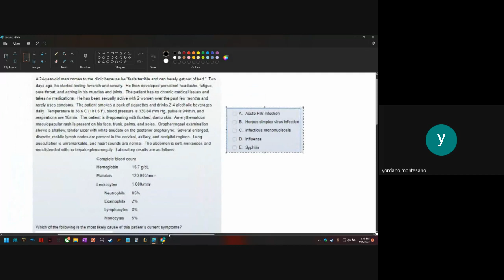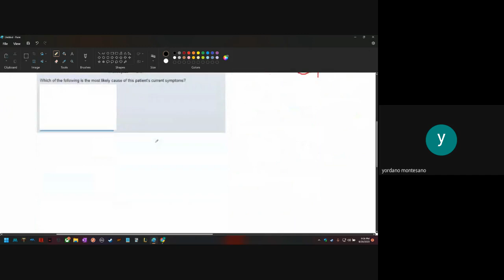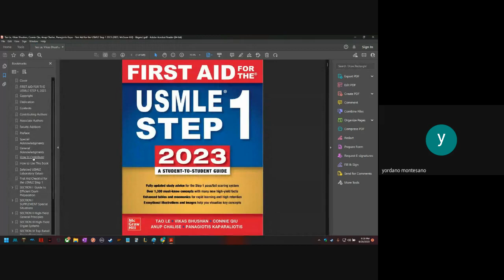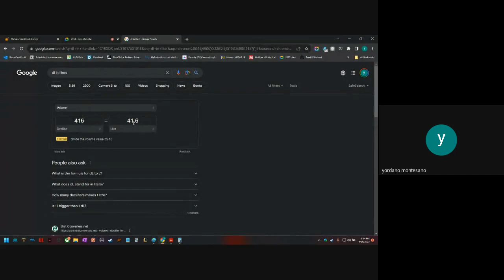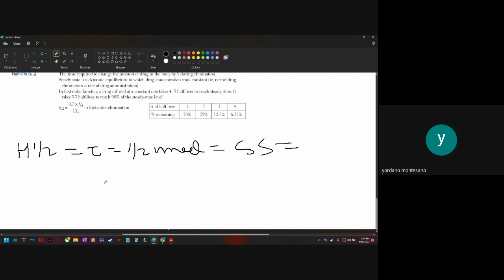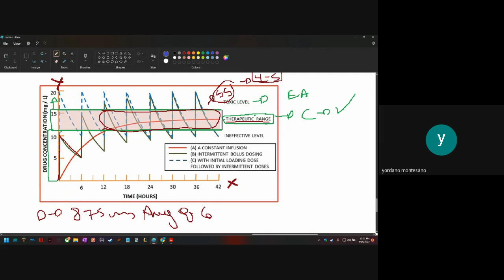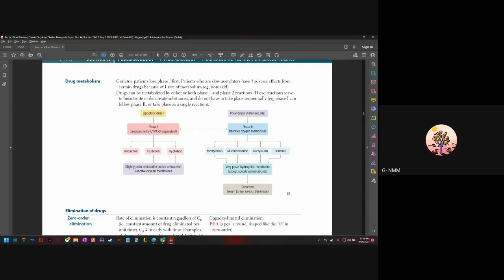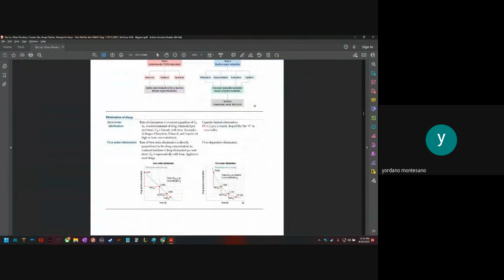Tutorias 2023 qyq bfuc pfw 2023 09 20 20 49 GMT 4